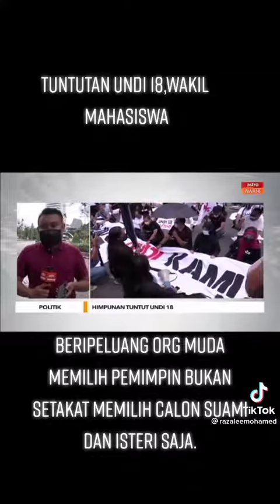TUNTUNTAN MAHASISWA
Video from Big Blue Berhad